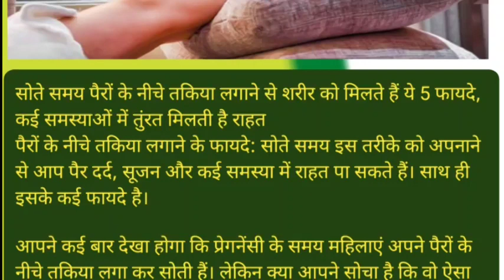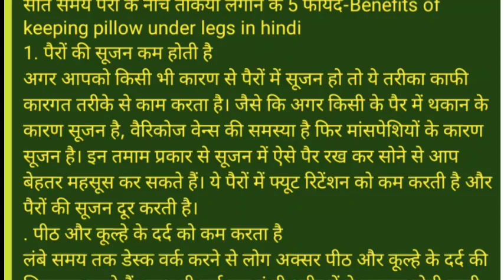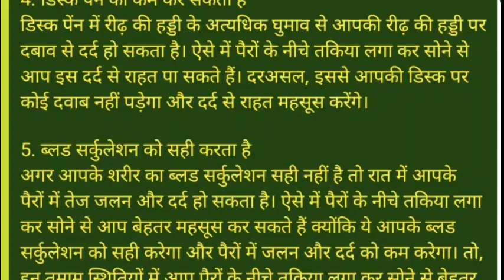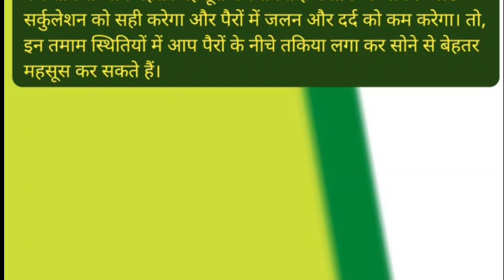पैर के नीचे तकिया लगा कर सोने के 5 फायदे जानकर हो जाएंगे हैरान